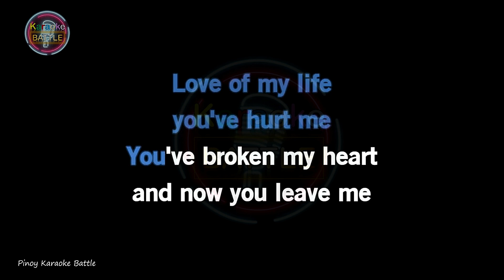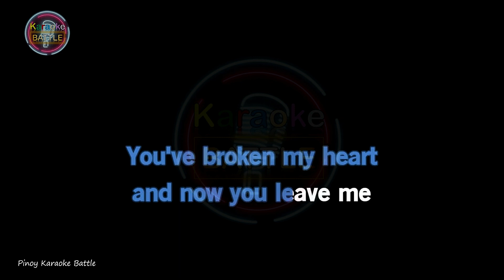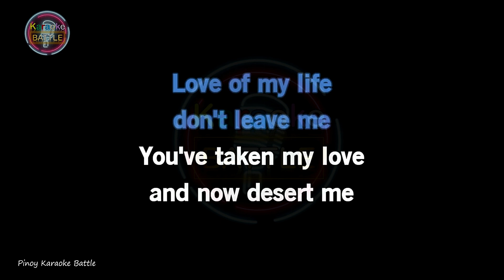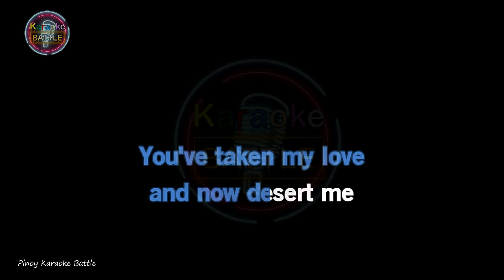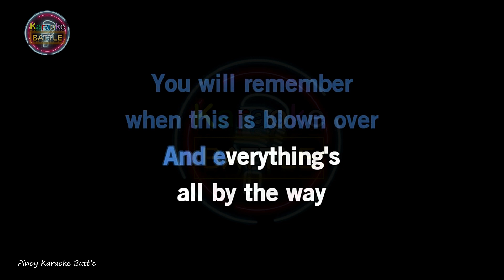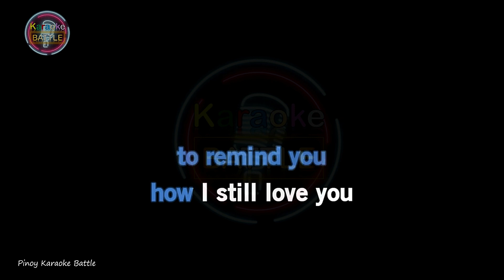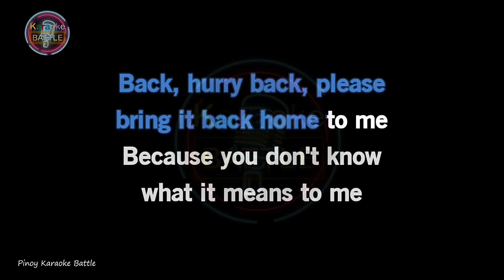Love Of My Life - Queen | Original Karaoke Sound